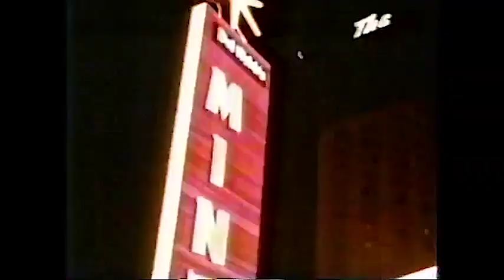Player's Club 1986